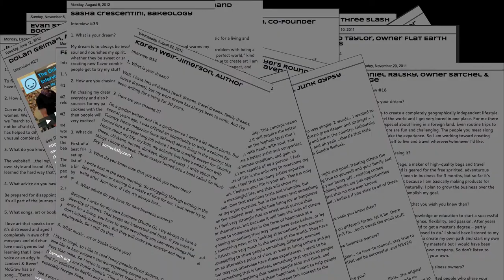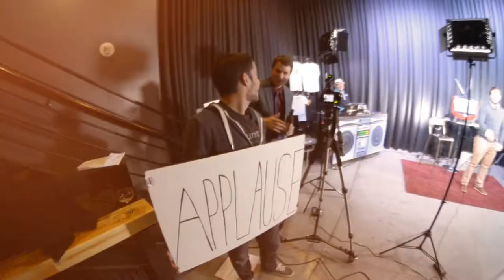Tony Sacca - Downtown Podcast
Tony Sacca with the San Genaro Festival